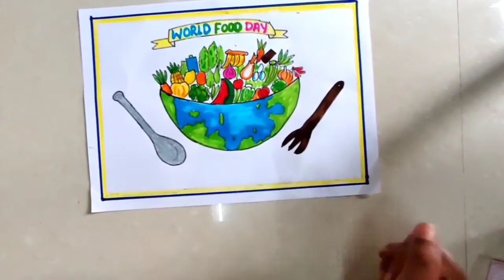world food day drawing/world food day poster/world food day chart/eat safe eat healthy poster/food